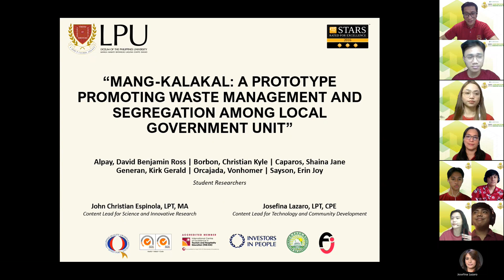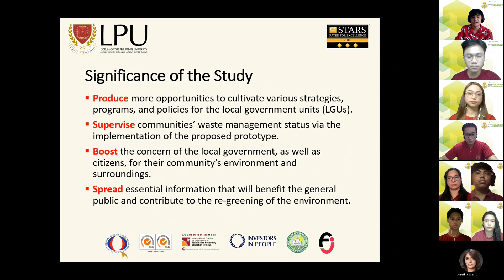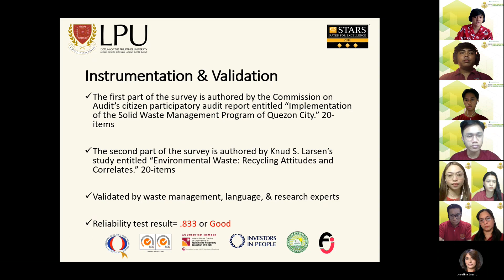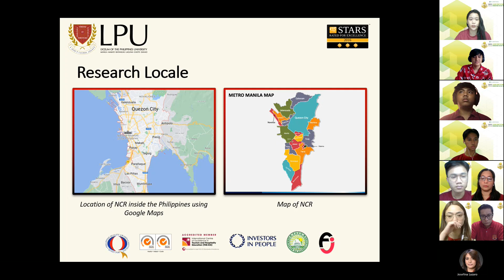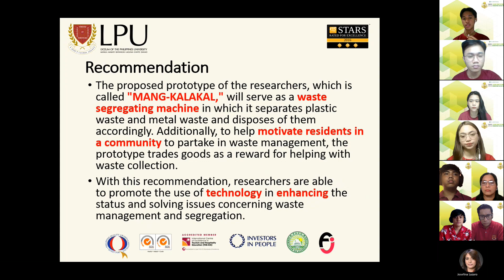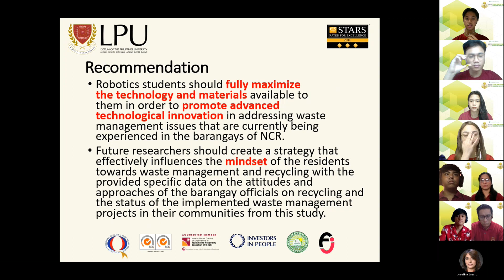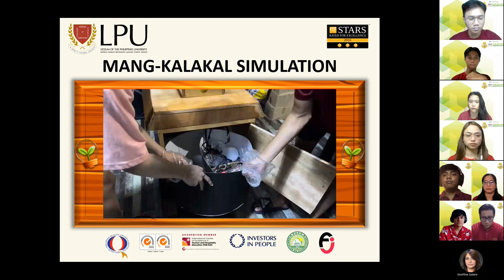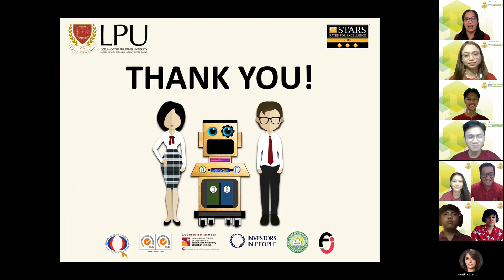SEE-18 (ResCon 2022)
MANG-KALAKAL: A Prototype Promoting Waste Management and Segregation in Local Government Unit

John Christian Espinola, Erin Joy Sayson, and Vonhomer Orcajada

Waste management has evolved into a global issue with far-reaching impacts, and significantly reduces waste production through prevention, reduction, recycling, and reuse, which is a primary focus of the United Nations Sustainable Development Goals (SDGs) objectives designed to reduce communities' negative per capita environmental impact (Berger, 2018). Given this, it is evident that solid waste management is a critical problem that impacts everyone on the planet. With over 90% of waste in underdeveloped countries being publicly tossed or burned, the poorest and most vulnerable suffer disproportionately (The World Bank, 2021). This being the case, this quantitative correlational study aims to determine the waste management practices and attitude towards recycling among selected barangays in the National Capital Region (NCR). Using cluster sampling, the researchers gathered 214 respondents from the NCR. Data gathered from the adapted survey-questionnaire of the Commission on Audit (2013) and Larsen (1995) was treated using ANOVA, Chi-Square, and Pearson Correlation. Their waste management practices are slightly effective (61.7%). Their attitude towards recycling is extremely negative (45.8%). The two variables show a significant relationship categorically (p is less than .05) and have a significant moderate positive correlation (r=.484* α=0.01). This proves that as their waste management practices becomes ineffective, their attitude towards recycling becomes negative. However, with the MANG-KALAKAL prototype recommended and designed by the researchers, there is hope to effectively implement waste management practices and improve the respondents’ attitude towards recycling.